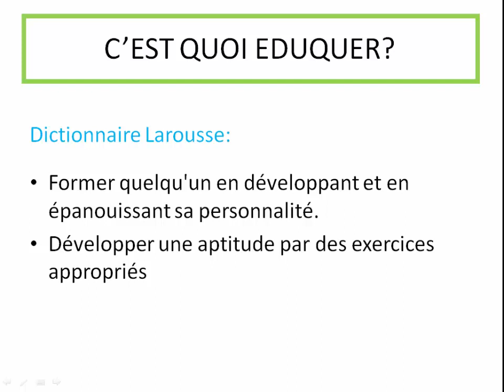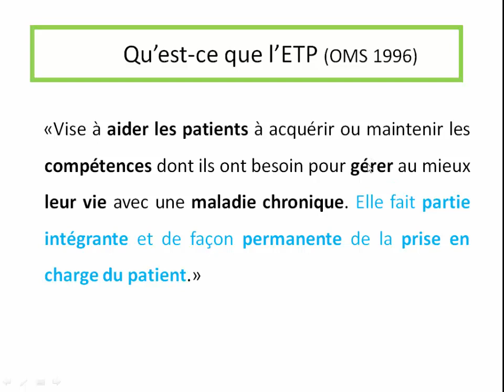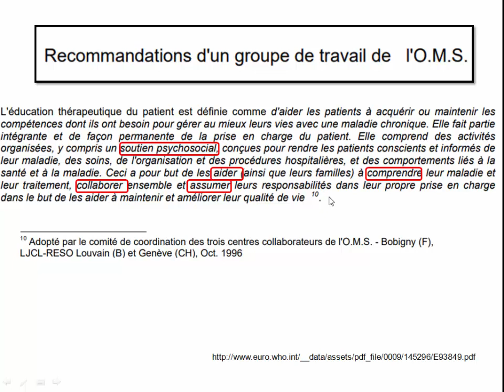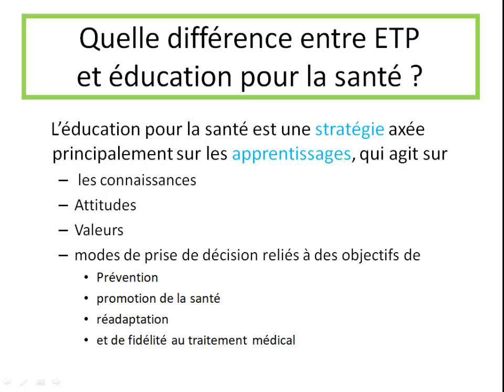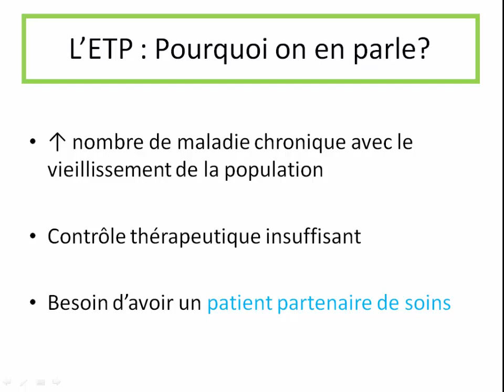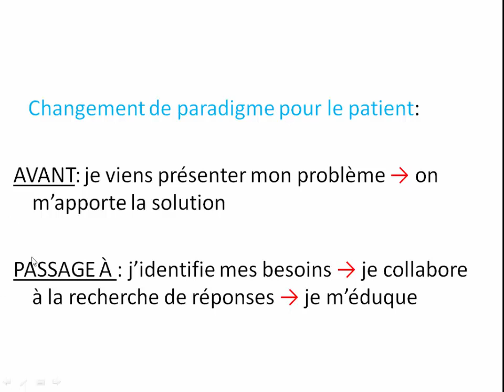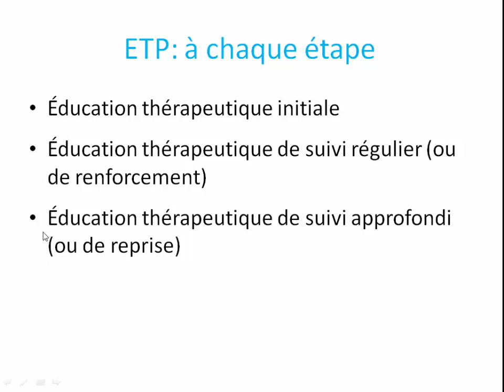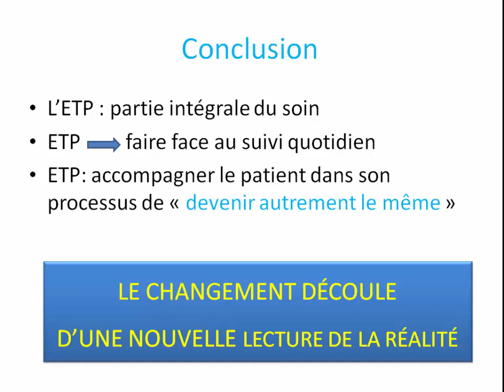L'éducation thérapeutique du patient en 10 Questions Réponses